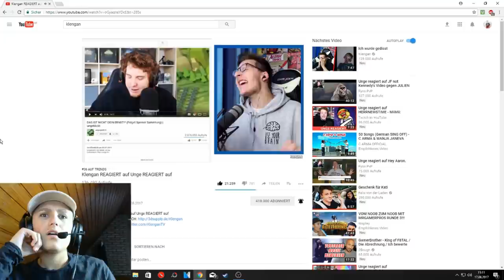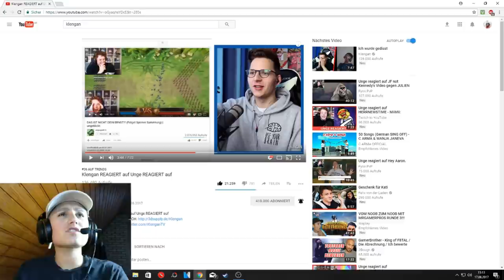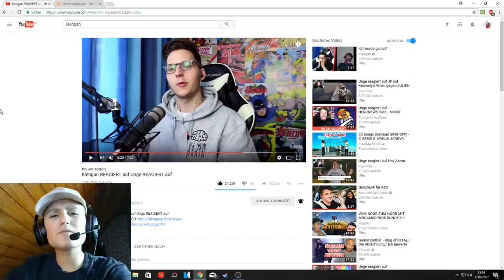Heracay REAGIERT auf Klengan REAGIERT auf Unge REAGIERT auf!!!!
POSTFACH ADRESSE :
Hauptstr. 141
Postfach 11 47
33339 Rheda-Wiedenbrück